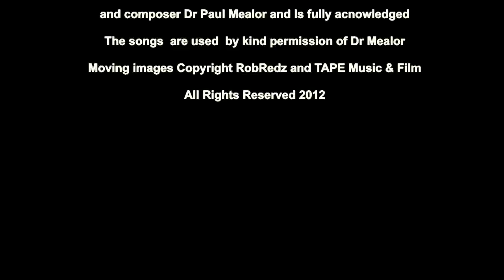Cor Peulwys & The Aberdeen University Chamber Choir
Cor Peulwys & The Aberdeen University Chamber Choir, conducted by Dr Paul Mealor perform two Millitary Wives songs  written by Dr Mealor at St Asaph Cathedral September 27th 2012.  copyright in the songs is with Dr Mealor, and his publishers,  Novello & Co, and are used by kind permission of Dr Mealor.

The choir has been funded via Cartrefi Conwy, and G Purchase Ltd

 All copyrights of material used  in this video is acknowledged.  Moving images RobRedz & TAPE, Music songs Dr Mealor and HFA